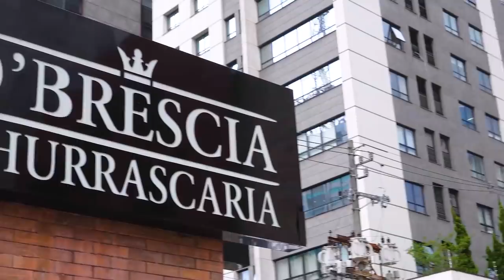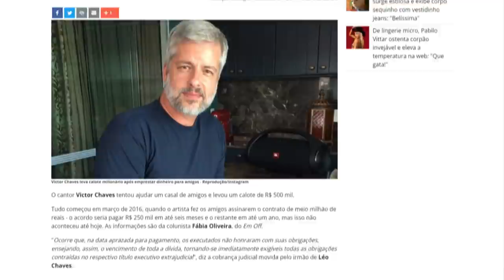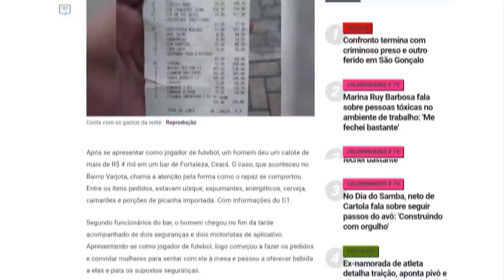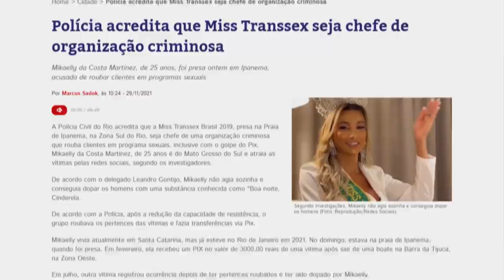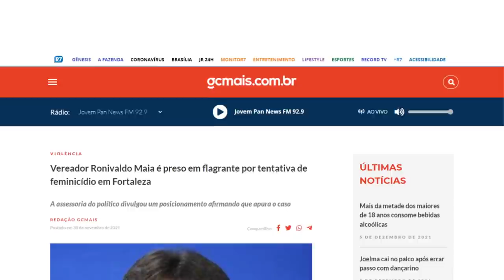FELIPE NETO, CALOTE EM SERTANEJO E PIX: CRAQUE NETO COMENTA NOTÍCIAS | TUDO MENOS BOLA #83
Fala, garotinho! Quarta-feira é dia de Tudo Menos Bola com o Kascão, comentando as notícias mais inusitadas da semana. Falamos de PIX, Felipe Neto e calote no Victor, da dupla sertaneja com Léo! Vem ver, oreiudo!